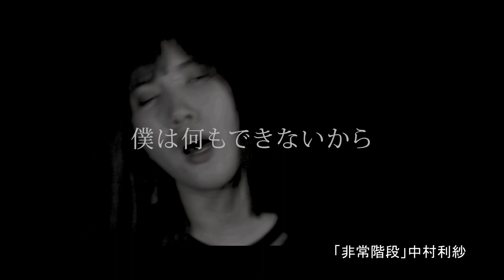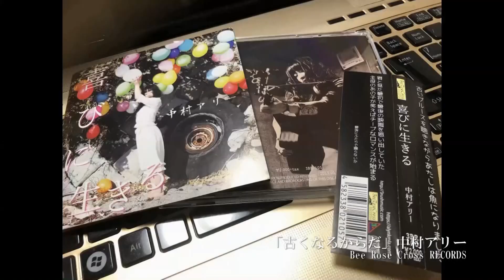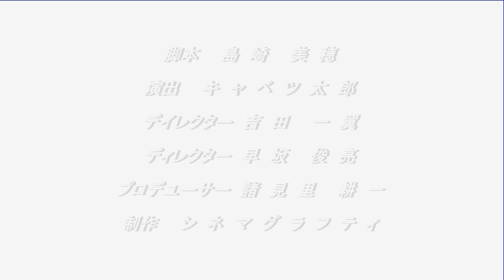奈良テレビROCKONL7 10月12日日分【制作会社納品前分：音調整前】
奈良テレビ「ROCKONL7」10月12日発の音楽番組！毎週月曜26：30〜
司会：nAO。／ miho
コメンテーター：原千尋／シーナ・ツカサ／チヒロ／今儀圭佑
CAST：鈴木沙織／TERU／蓮國もり／がたお／JJ／永松涼介／KoH／ko-hei／Daisuke

ピックアップ ＭＶ
ニッキー（ニッキー＆ウオリアーズ）／カナシバリ／ぽてさらちゃん／夕景の彼方／nAO.／高見梨奈／中村利紗／関西軽音楽倶楽部オーケストラ／10Ripeee／ The Ballad ／蓮音まゆ／西浦秀樹／ EGOISTIC PARTY ／姫野光太郎／豊川座敷／Toy'sArmy／ QARAT ／中村アリー

音楽・制作
CROSS CULTURE RECORDS

イベント
VARITOP SA／LOUD SA BEYOND 他

募集内容：役者／MV／ライブ収録／キャスト／ダンス 他
面白いことに飛びつきます！